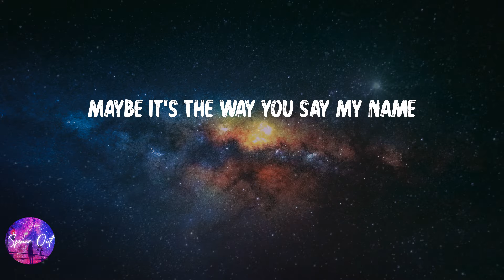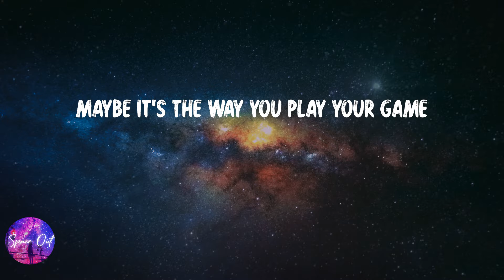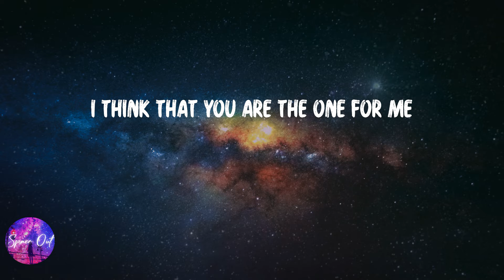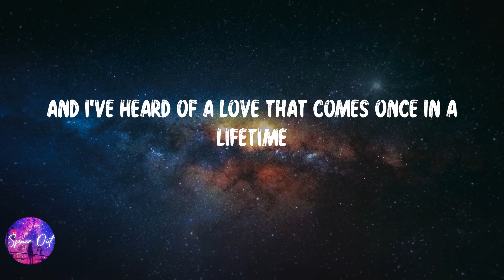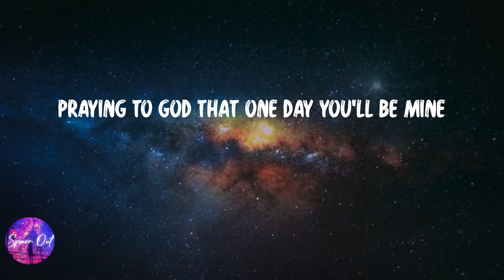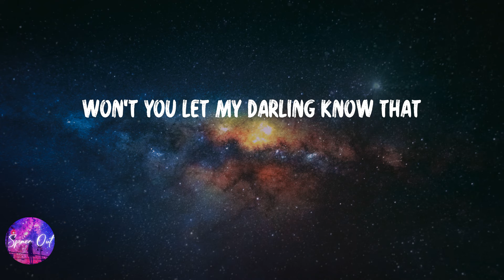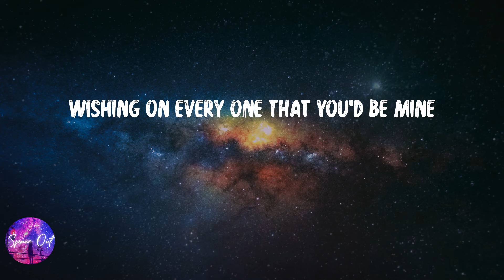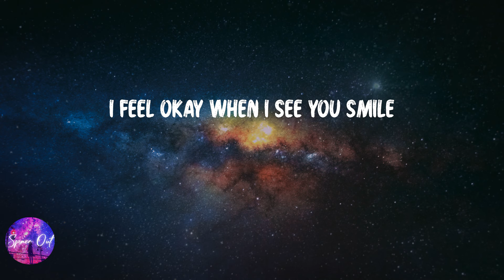Ruth B. - Dandelions (Lyric video)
Lyric video: Ruth B. - Dandelions

Lyrics Dandelions - Ruth B.:
Mine
Smile
Mine
Smile
Mine
Smile
Mine